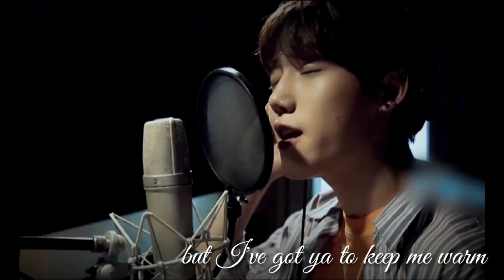Golden Child - Vocal Ranking 2018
골든차일드